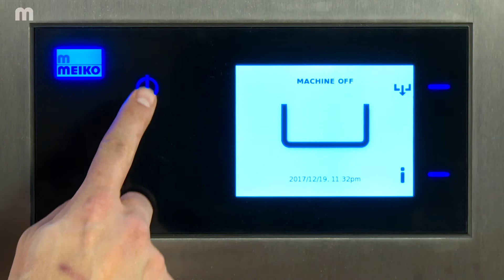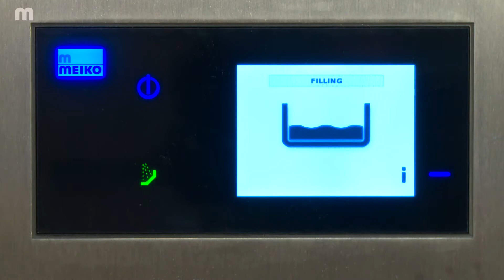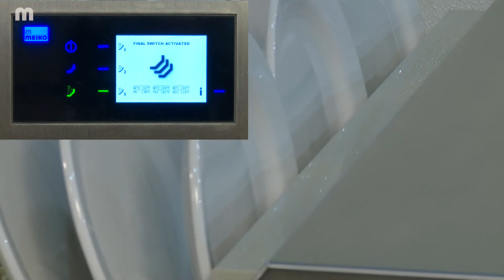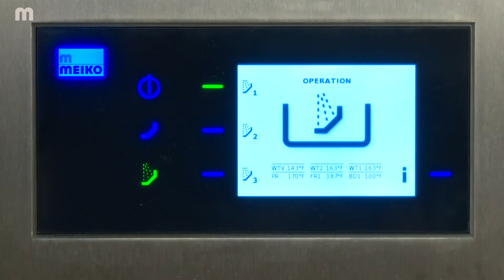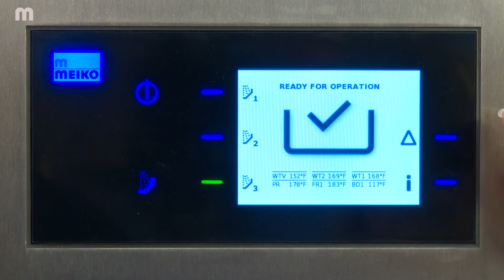Daily Operations with the M-iQ dishwasher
How to use the M-iQ dishwasher